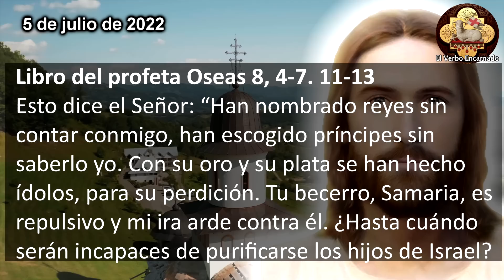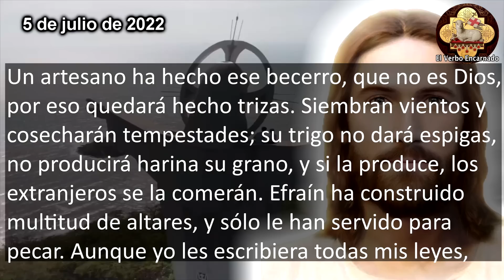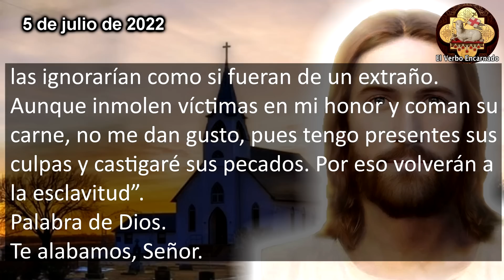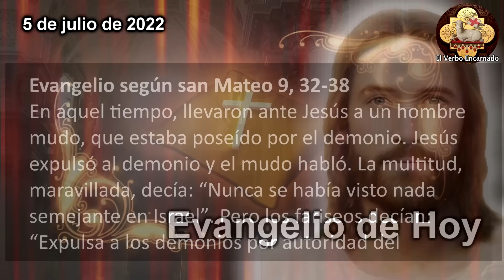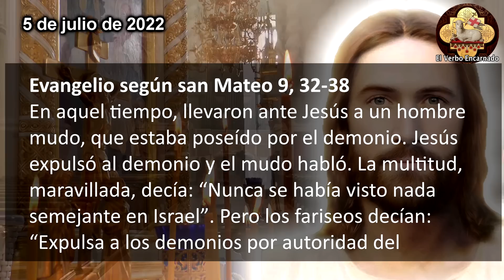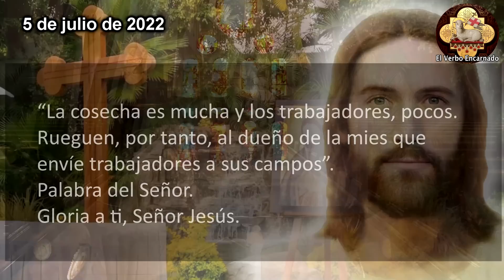Evangelio del día 5 de julio de 2022 Oración Católica Oficial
Escuchemos las lecturas bíblicas y el Evangelio del día de hoy correspondientes a la Misa de hoy, la oracion catolica oficial de la Iglesia, que se leerán en toda la Iglesia Catolica. Escuchemos juntos la Palabra de Dios todos los días por su canal ROSARIO DE HOY. Acompáñanos a reflexionar diariamente las lecturas del antiguo testamento y del nuevo testamento de la Biblia para este martes 5 de julio de 2022, de la semana XIV del Tiempo Ordinario. Hoy escuchemos la reflexión para aprender más de lo que nuestro Señor Jesucristo espera de nosotros.

En aquel tiempo, llevaron ante Jesús a un hombre mudo, que estaba poseído por el demonio. Jesús expulsó al demonio y el mudo habló. La multitud, maravillada, decía: “Nunca se había visto nada semejante en Israel”. Pero los fariseos decían: “Expulsa a los demonios por autoridad del príncipe de los demonios”.
Jesús recorría todas las ciudades y los pueblos, enseñando en las sinagogas, predicando el Evangelio del Reino y curando toda enfermedad y dolencia. Al ver a las multitudes, se compadecía de ellas, porque estaban extenuadas y desamparadas, como ovejas sin pastor. Entonces dijo a sus discípulos: “La cosecha es mucha y los trabajadores, pocos. Rueguen, por tanto, al dueño de la mies que envíe trabajadores a sus campos”.

Jesús te habla en el: "Evangelio de hoy 18 Septiembre 2022 Oración Católica Oficial Lecturas Bíblicas"